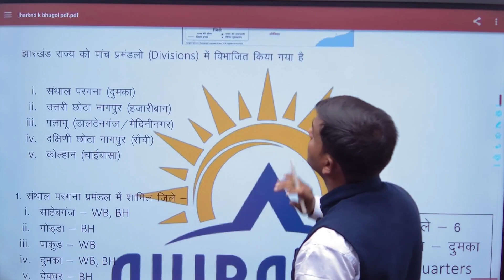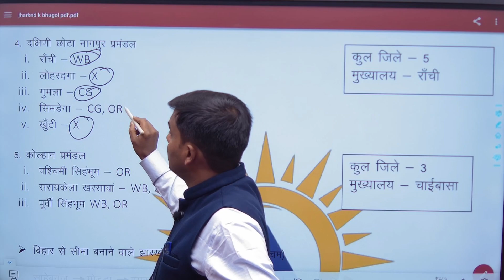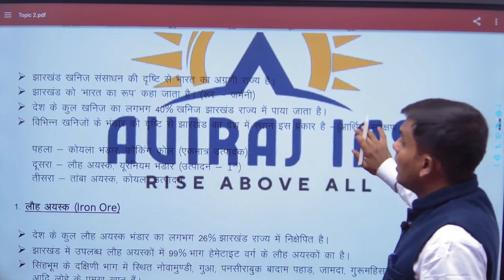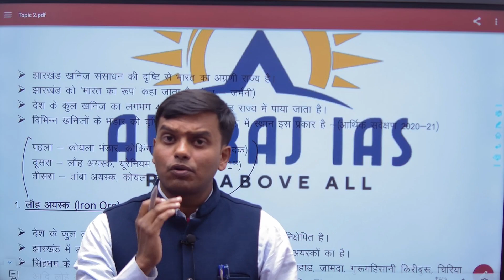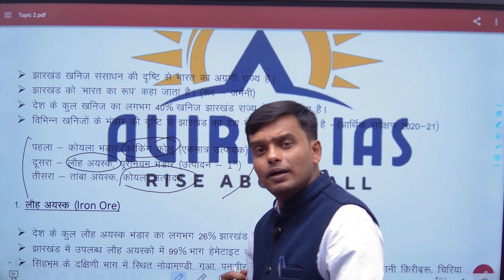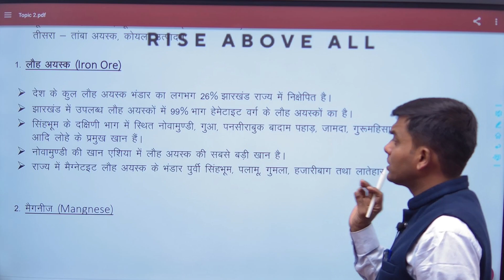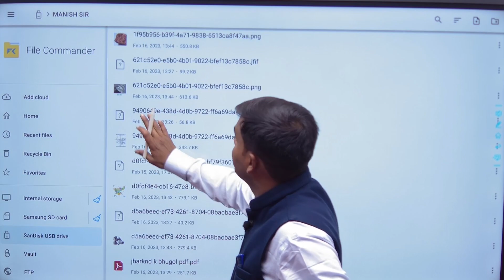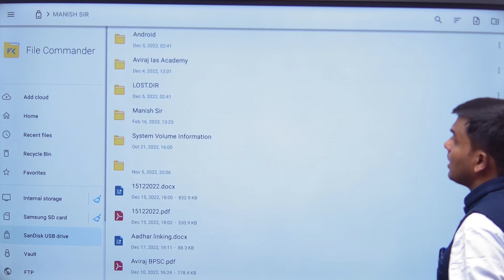JHARKHAND SPECIAL | @MANISH SIR | @AVIRAJ IAS ACADEMY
Geography of Jharkhand plays a crucial role in not only Jharkhand PSC Prelims Exam but even JPSC Mains Exam.

Welcome to AVIRAJ IAS ACADEMY YOUTUBE CHANNEL. The most trusted and qualitative online/offline academy and preparation channel for competitive exams. We offer a flawless quality education for all major competitive exams like UPSC, JPSC, BPSC, JSSC, PGT, TGT, JTET, CTET.

Call on to take admission in our new batches which starts from 15th Jan'2023 and take your preparation to the next level.

We offer test series and mock test interview to assess your preparation and find out areas which need improvement.